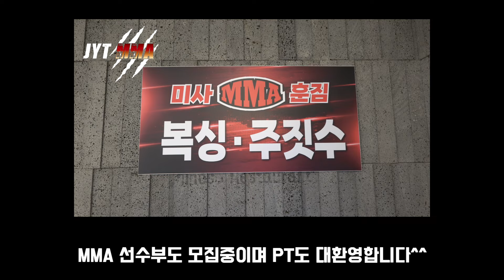UFC 볼카노프스키 토푸리아 경기 완벽 리뷰 , 휘태커의 아버지 김훈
훈짐: 경기도 하남시 미사강변중앙로 220 2층 207호

00:00 오프닝 및 경기 요약
01:25 토푸리아 추성훈 평행이론
03:17 경기 흐름의 핵심 포인트
05:03 토푸리아의 앞발 파이팅
06:11 볼카노프스키 커리어의 미래
07:28 토푸리아 커리어의 미래